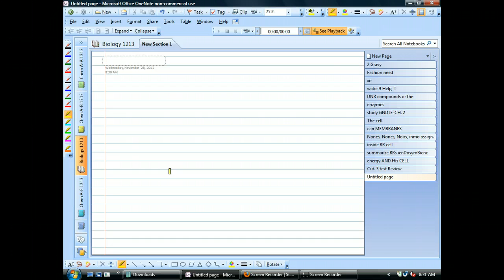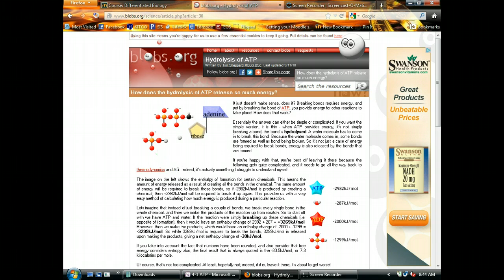Intro to ATP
Dr. Green continues with energy in the cell by explaining ATP.